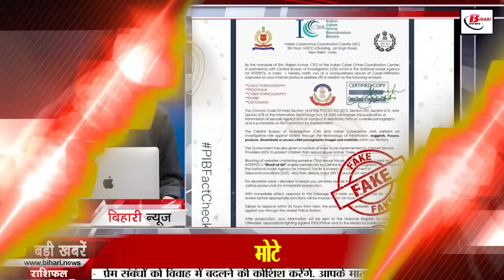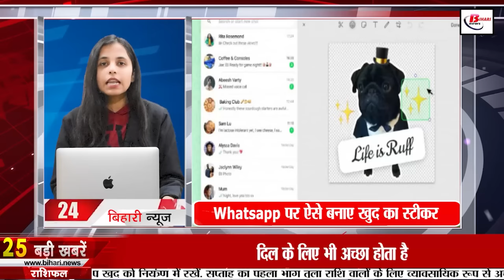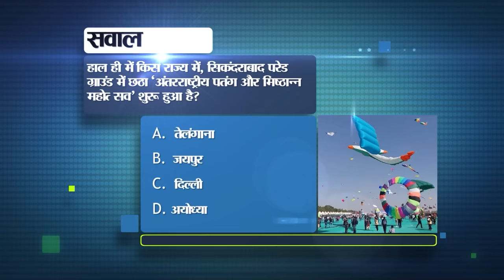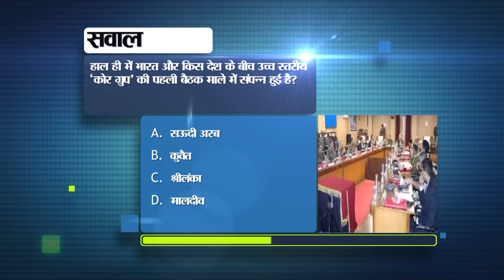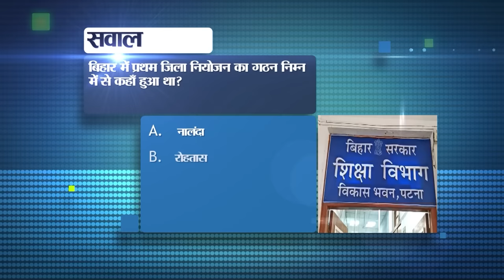Bihar Today Live News of 17th January 2024.CM Nitish Kumar,Bihar Vacancy,Bihar Latest current affair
Bihar Today Live News of 17th January 2024.Nitish cabinet meeting,schools of Bihar,Agricultural clinics in Bihar, seat sharing in Bihar,Bihar Latest current affairs

1. Recruitment for 214 vacant posts in Sports Authority of India

2. 18 agendas approved in Nitish cabinet meeting

3. 3.77 crore people of Bihar are out of poverty line.

4. Today in Bihari Pehchan we will talk about Gurmeet Choudhary.

5. Details of documents required for making ration card

6. This Sadar Hospital of Bihar got the first prize in cleanliness
7. All schools of Bihar will remain closed for now
8. 50% grant will be given for spraying pesticides on Rabi crops through drones.
9. Land settlement and survey work in Bihar will be completed by this day
10. Today in Bihar Tourism we will talk about Vaishali Museum.
11. Tejashwi Yadav's statement on IPL and international matches being held in Bihar
12. Trailer 2 of Pankaj Tripathi's film 'Main Atal Hoon' released
13. 202
14. Get this facility for free in case the train is late
15. Bihar's cold havoc continues
16. Keep yourself safe from Aadhaar card fraud
 17. Vijay Chaudhary's big statement on seat sharing in Bihar
18. Rahul Gandhi's taunt on the question of CM Nitish joining NDA
19. Prashant Kishore's statement on rejecting the post of CM Nitish's coordinator
20. Third T20 match between India and Afghanistan today
21. Today's date is recorded in the history of India for many reasons.
22. Today in viral news we will talk about Indian Cyber Crime Coordination Centre.
23. Create your own sticker on Whatsapp like this
24. Amended IT rules to be issued soon to deal with 'deepfakes'

25. Pappu Yadav raised the issue of creating a separate state.

26. Vijay Sinha's attack on Nitish-Tejashwi